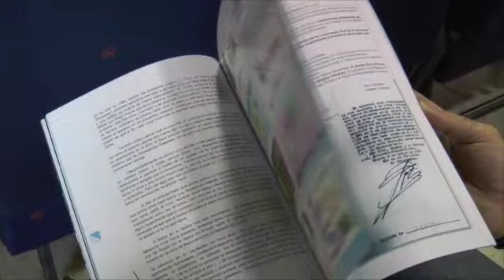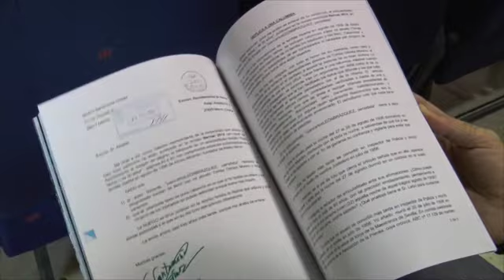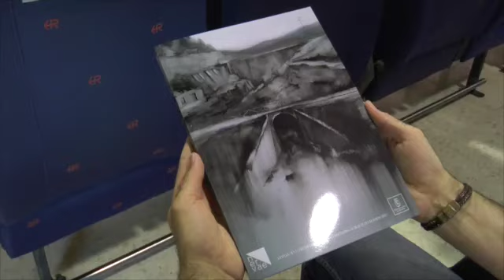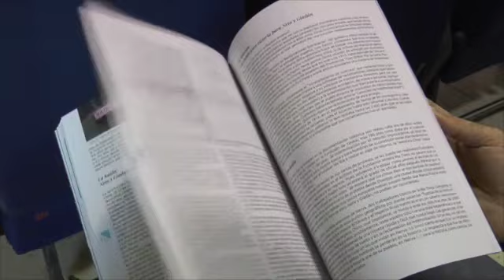Presentan la revista cultural Nervae17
Informativo monográfico de Onda Minera RTV Nerva sobre el acto de presentación de la revista cultural Nervae 2017.